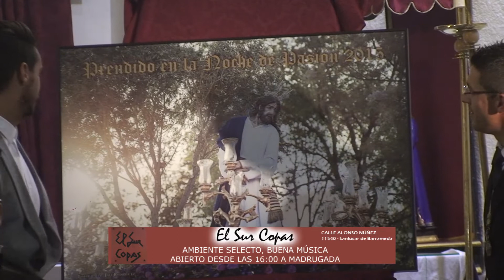III Pregón de Ntro. Padre Jesús del Prendimiento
III Pregón de Ntro Padre Jesús del Prendimiento y Ntra. Sra. De los Desamparados 2015 a cargo del cofrade sanluqueño Daniel Vargas Palacios